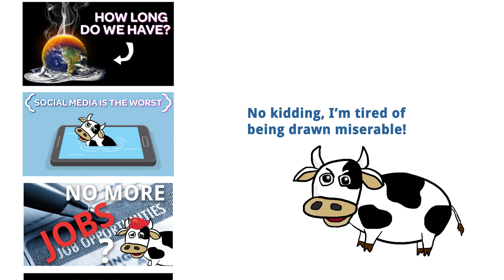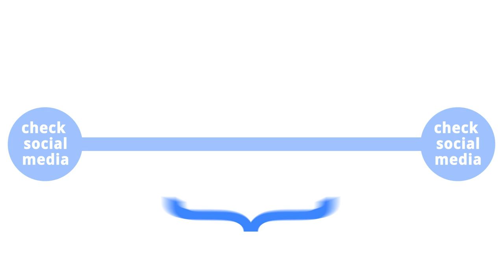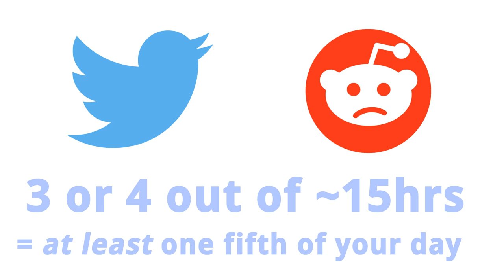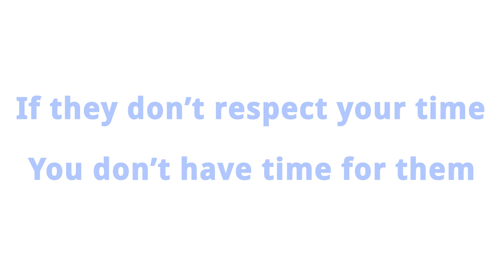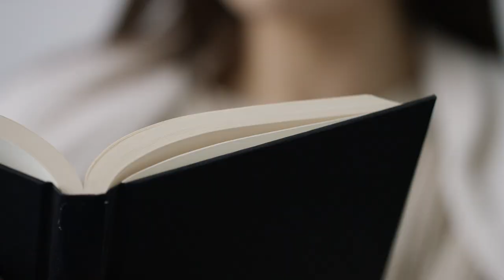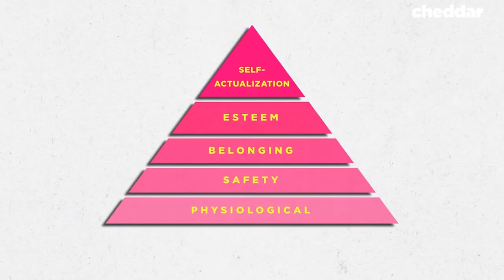How to be Happy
How to be Happy – Second Thought